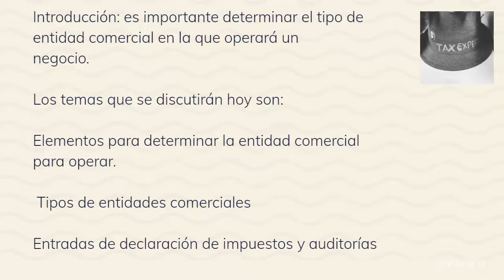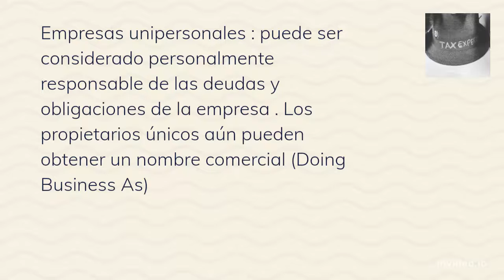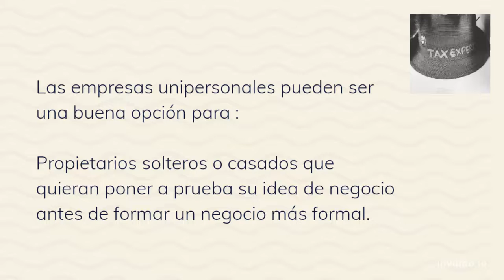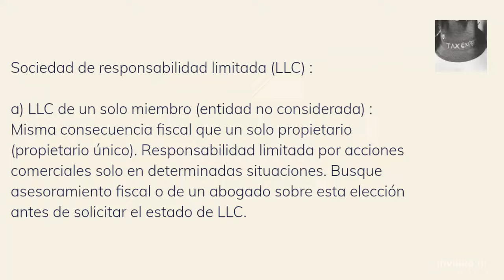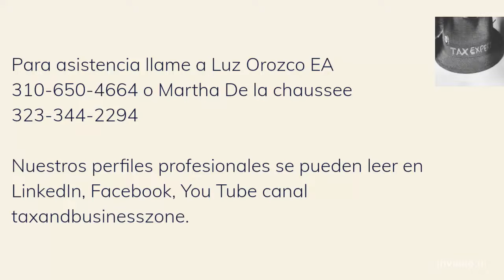Entidades Comerciales y Impuestos Escritor Martha De la chaussee, Consultora de Impuestos y Negocios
Explicacion de las varias entidades como proprietario unico, sociedad anonima, Corporacion y otras. Como determinar la entidad corespondiente para su negocio nuevo o existente. Si puede cambiar el tipo de entidad de su negocio. Pero le conviene? Esa es la pregunta y respuesta que necesita saber para determinar aqual es mejor para usted.